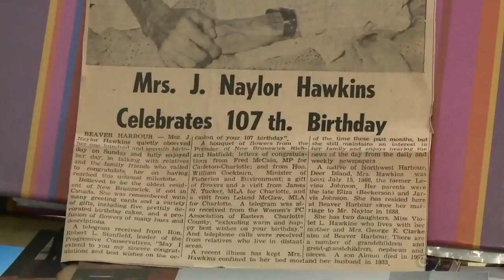'Fish and potatoes': N.B. man celebrates 107 years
A New Brunswick man is sharing his secret to how to living to 107. CTV’s Mike Cameron has the story.